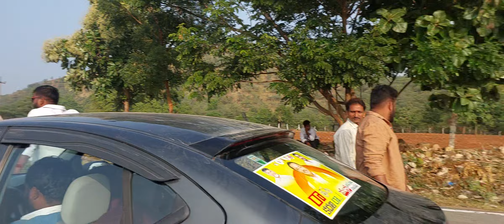టిడిపి రాజంపేట నుండి చంద్ర బాబు నాయుడు కోసం